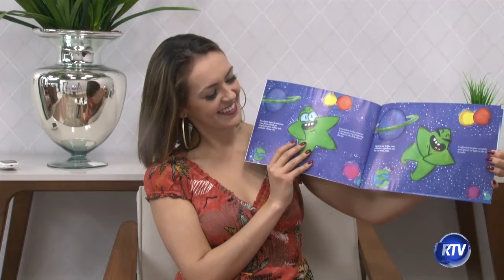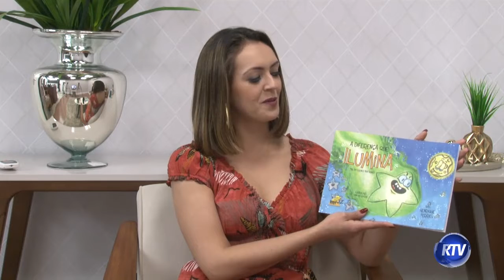Tudo a Ver - 1º Bloco 16/09/2019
Apresentação: Karol Carvalho
Entrevista: Escritor Henrique Ferresi
Direção Técnica: Sandro Freitas
Produção: Rafaela Trombim